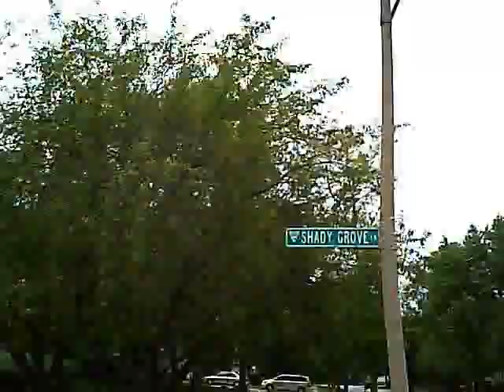2012 Buffalo Grove Stampede 10K race - Buffalo Grove, IL - Sunday Sept 2, 2012 - John V. Karavitis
2012 Buffalo Grove Stampede 10K race - Buffalo Grove, IL - Sunday Sept 2, 2012 - John V. Karavitis